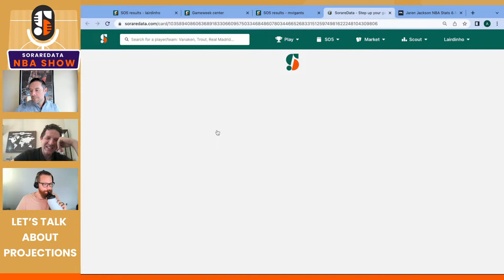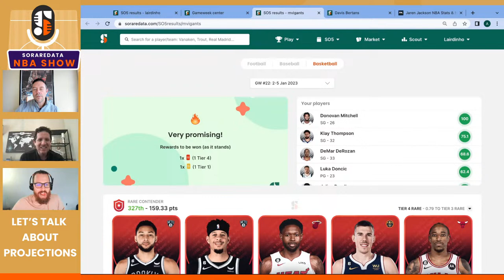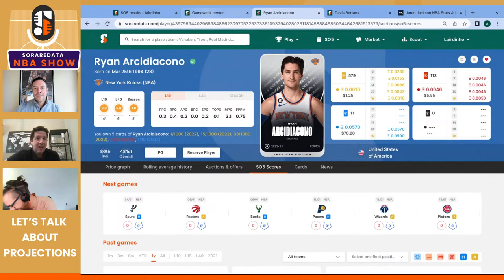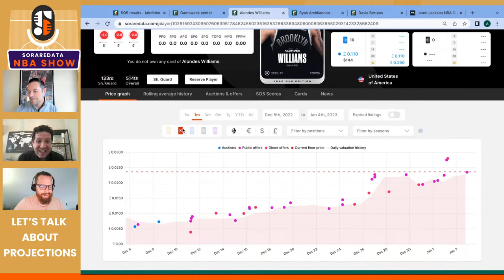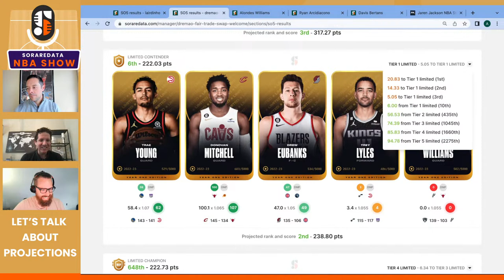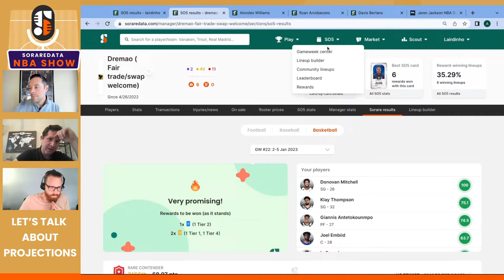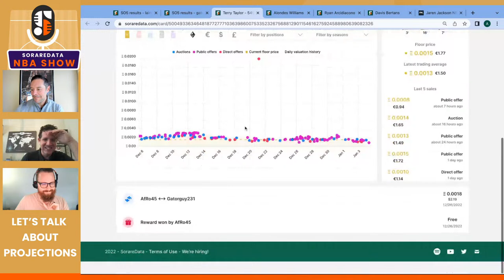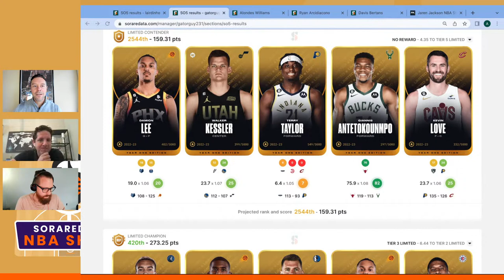SorareData NBA Strategy Show: Let's Talk About Projections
Andrew Laird (Lairdinho), Alex Hooper (TiltCityFC) and Keith Jamison (gatorguy231) discuss what goes into making NBA player projections, why they can be very different depending on who creates them, and how to best utilize them when building Sorare NBA lineups.